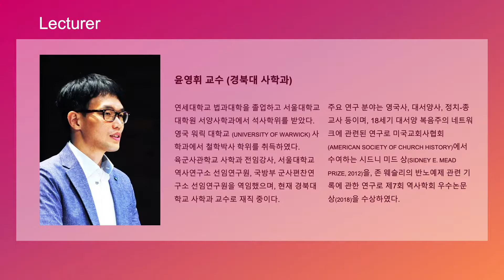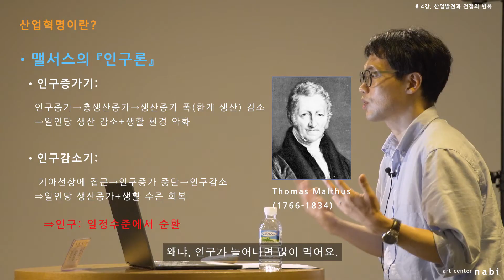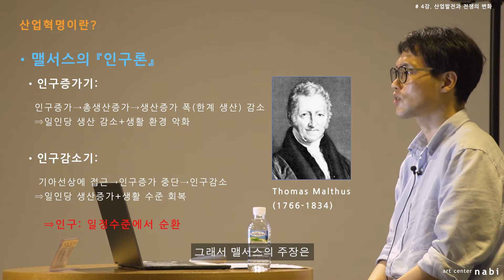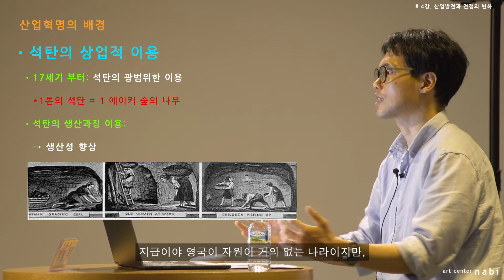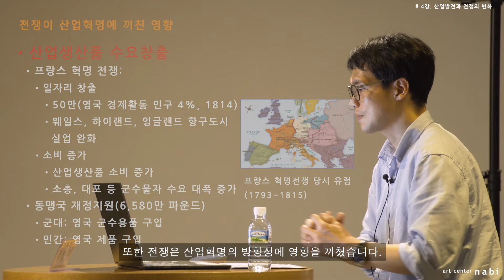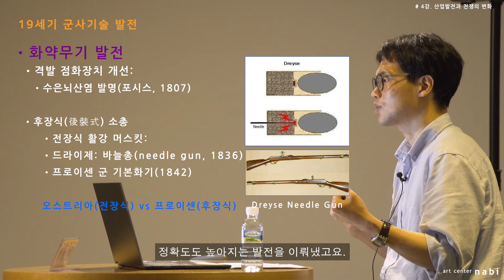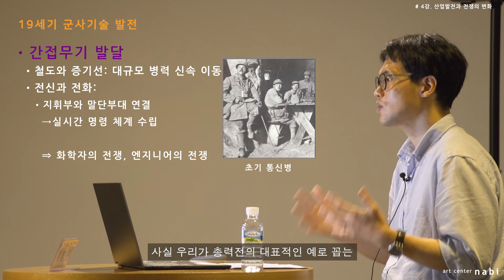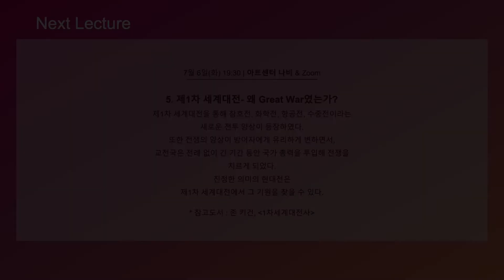[2021 nabi lecture series] What is a Good Society? - (2) War 4강_산업발전과 전쟁의 변화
*아트센터 나비는 코로나바이러스감염증 관련 집단행사 방역관리 지침을 준수하여 진행하였습니다.

[강의 소개 - What is a Good Society?]

현재의 우리는 과거 그 어느 때보다 스스로 삶을 만들고 사회를 조직해나갈 수 있는 기술을 손에 들고 있습니다. 그러나 새로운 기술의 출현에서 야기되는 가치 충돌의 문제, 모든 가치의 정량화 과정에서 발생하는 과표준화의 오류 등은 여전히 인간 본연의 상상력과 책임있는 판단력이 더 좋은 사회를 만드는 데 필수적인 요소임을 역설하고 있습니다.
이러한 공감대 위에서 ‘우리는 어떻게 더 좋은 사회를 만들 수 있을까?’, 그리고 ‘더 좋은 사회란 어떤 사회인가?’인가에 대한 답을 찾는 커뮤니티를 다져가고자 합니다.

2021 강연 시리즈 [What is a good society?]의 두 번째 순서인 [전쟁]을 통해 분야를 막론하고 시대를 통찰하며 새로운 문화를 창조하는 열정적인 시간이 되시기를 바랍니다.

4차시. 산업발전과 전쟁의 변화

18-19세기 유럽 주요국가들은 산업 분야에서 기술혁신을 이루었고, 공장제 생산을 시작했으며, 공업국가로 변신하는 데 성공하였다. 이런 산업 부분의 변화는 군사 기술 발전과 전쟁 양상의 변화로 이어졌다. 산업 자본주의는 전쟁을 어떻게 변화시켰는가?

* 참고도서 : 이내주, [전쟁과 무기의 세계사]